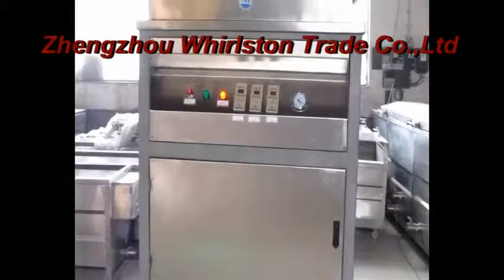Keep an Eye out for Automatic Garlic Peeling Machine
Automatic garlic peeling machine is used to peel the shell of the dry garlic and ginger with high peeling rate of 98% and very low breakage rate.